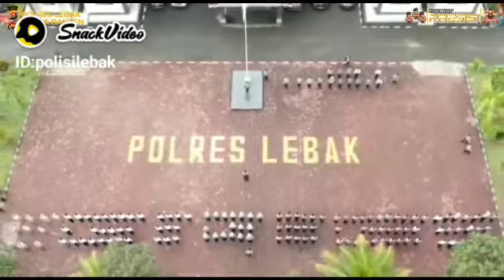KAPOLRES LEBAK BERIKAN PENGHARGAAN BEST POLICE OF THE MONTH